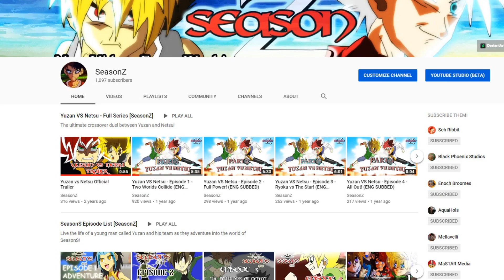🎃 HALLOWEEN - The Shape: PART 1 🎃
Halloween The Shape PART 1! A continuation to Halloween Resurrection in 2002.

Art & Animation by Animikey